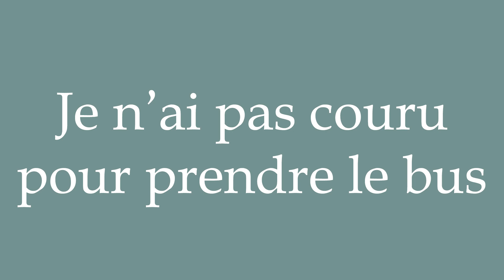How to Pronounce ''Je n'ai pas couru pour prendre le bus'' Correctly in French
Learn how to say and properly pronounce ''Je n'ai pas couru pour prendre le bus'' in French with this free pronunciation tutorial. Apprenez à prononcer des mots en français grâce à nos tutoriels.